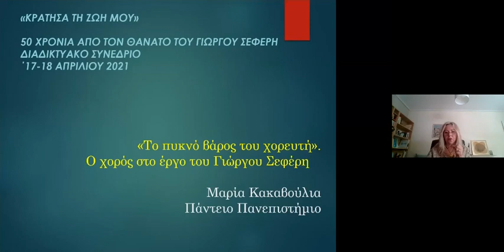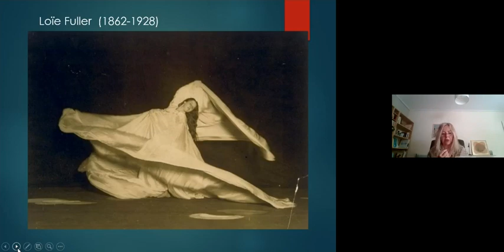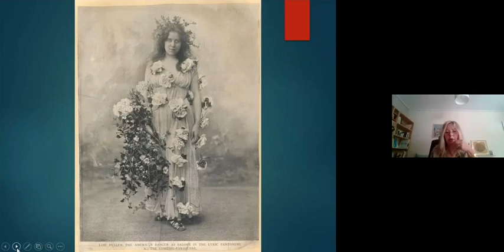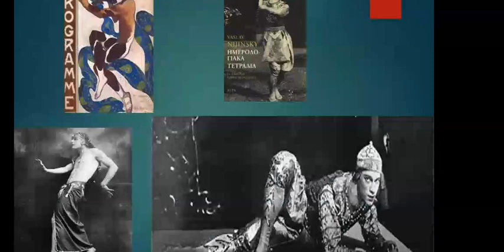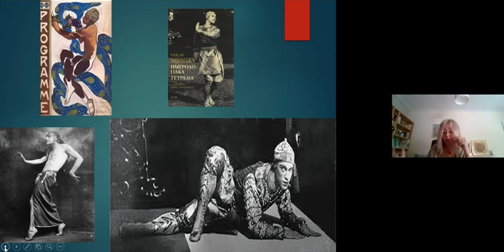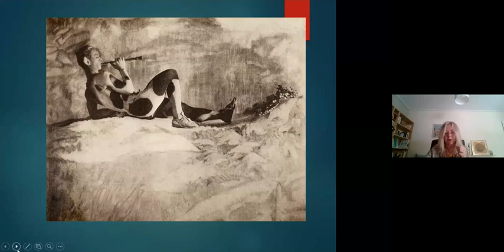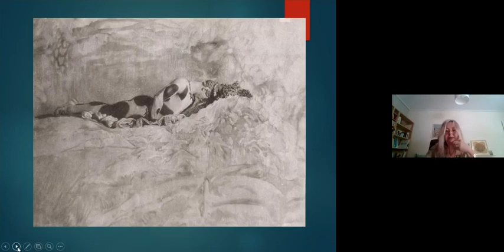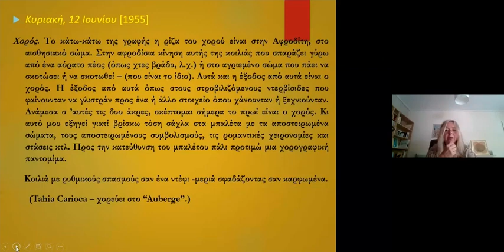«Το πυκνό βάρος του χορευτή». Ο χορός στο έργο του Γιώργου Σεφέρη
Με πολύ μεγάλη επιτυχία πραγματοποιήθηκε το Σαββατοκύριακο 17-18 Απριλίου 2021 το διαδικτυακό μας συνέδριο με τίτλο «Κράτησα τη ζωή μου, 50 χρόνια από τον θάνατο του Γιώργου Σεφέρη».

Συνδιοργανωτές του Συνεδρίου ήταν η Περιφερειακή Ενότητα Αργολίδας, ο Δήμος Ναυπλιέων, ο Δημοτικός Οργανισμός Πολιτισμού, Περιβάλλοντος, Αθλητισμού και Τουρισμού (ΔΟΠΠΑΤ) του Δήμου Ναυπλιέων και το Τμήμα Θεατρικών Σπουδών του Πανεπιστημίου Πελοποννήσου.

Στο συνέδριο συμμετείχαν καταξιωμένοι μελετητές του σεφερικού έργου, δόθηκε όμως βήμα και σε νεότερους μελετητές, με στόχο να αναδειχθεί η επικαιρότητα του πολυποίκιλου έργου του Γιώργου Σεφέρη.

Κατά γενική ομολογία, όλες οι εισηγήσεις ήταν πολύ υψηλού επιπέδου, ενώ διεξήχθησαν και πολύ ενδιαφέρουσες συζητήσεις μεταξύ των συνέδρων και του κόσμου που παρακολούθησε με πολύ μεγάλο ενδιαφέρον το διαδικτυακό συνέδριο.

Περίληψη ομιλίας:
Η φιγούρα του χορευτή ή της αιθέριας και μοιραίας Σαλώμης κατέχει κεντρικό ρόλο στη λογοτεχνία του μοντερνισμού. Η ανακοίνωση αυτή θα εστιάσει στη θέση και τη λειτουργία του χορού στο έργο του Γιώργου Σεφέρη, ποιητικό και άλλο. Τα ερωτήματα που θα μας απασχολήσουν αφορούν το ρόλο του χορού στο έργο του ποιητή – υπό ποικίλες οπτικές γωνίες. Στρέφεται ο Σεφέρης στη φιγούρα του χορευτή για να μιλήσει για τη δική του δημιουργικότητα; Συναντάμε την παραβολή του χορού με την ποιητική τέχνη ή τη σύνδεση του χορού με το Χορό των αρχαίων γερόντων; Υπάρχουν λογοτεχνικά ή άλλα διακείμενα, επηρεάζεται από τον Τ.Σ. Έλιοτ που ορίζει το χορό ως το παράδοξο φαινόμενο της ενεργού ακινησίας (active stillness); Γίνεται ο χορός το εφαλτήριο για την έκφραση κοινωνικής δυσαρμονίας, συγκρούσεων ή εγκατάλειψης; Περνάει στο έργο του ποιητή η νέα συνείδηση του σώματος που έφεραν οι χορογράφοι και χορευτές του Μεσοπολέμου και με ποιους τρόπους; Η ενδεικτική, και μόνον, πραγμάτευση του θέματος αντλεί δεδομένα από τα ποιήματα ή τα πεζά του Γ. Σεφέρη, καθώς και από το δοκιμιακό έργο και τα ημερολόγια του συγγραφέα.